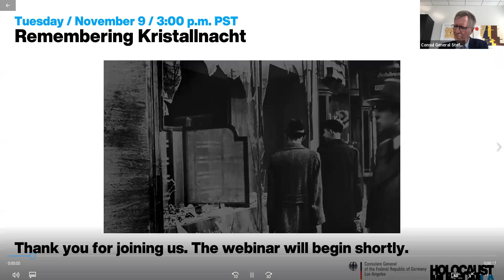Remembering Kristallnacht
During the night of November 9, 1938, violent anti-Jewish pogroms broke out across Germany and its incorporated territories including Austria. Nazi officials concealed the organized nature of the attack in which mobs desecrated synagogues, vandalized Jewish-owned businesses, murdered 91 Jews, and sent 30,000 Jewish men to concentration camps. As a nationwide, brutal mass attack on Jews simply based on their ethnicity, Kristallnacht was a significant turning point in the Holocaust. Join us to hear from German Holocaust survivor Paul Kester, historian Dr. Alan Steinweis, author of “Kristallnacht 1938,” and Consul General of the Federal Republic of Germany in Los Angeles Stefan Schneider to mark the anniversary.